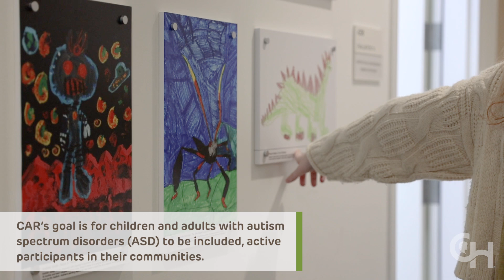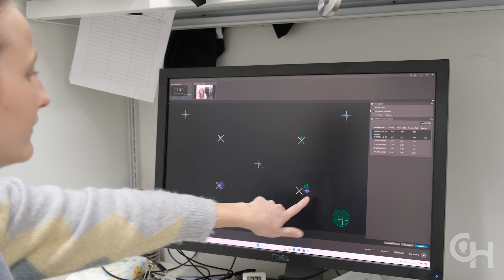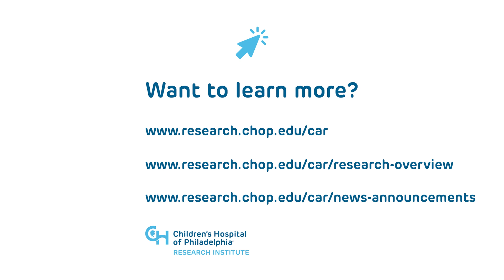Lab Life: Center for Autism Research Group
Researchers and staff in our Center for Autism Research (CAR) call the unique lab everything from "interesting" to "interdisciplinary" to uplifting. In this installment of the Lab Life video series, meet some of CAR's multi-talented members, including scientist Julia Parish-Morris, PhD, family relations coordinator Jamiel Owens, and clinical research assistants Ellis Dajardin and George Emory, as they share some of CAR'S ongoing research and initiatives to support autistic children, adolescents, young adults, and families.